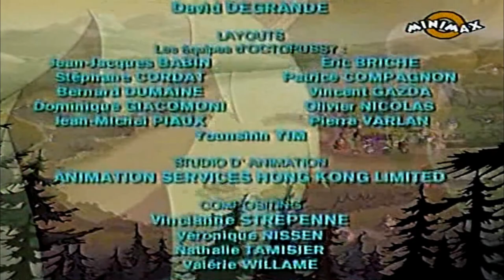Enigmele din Providence | Episodul 25 - Cercul malefic (in romana) Full HD